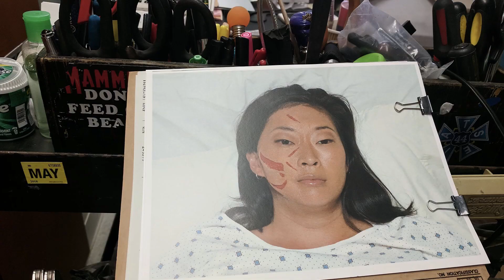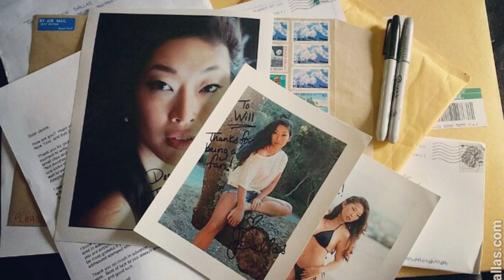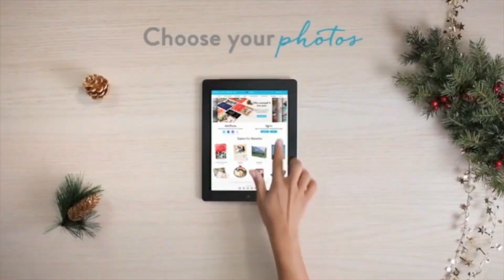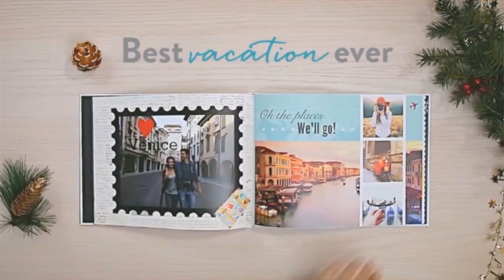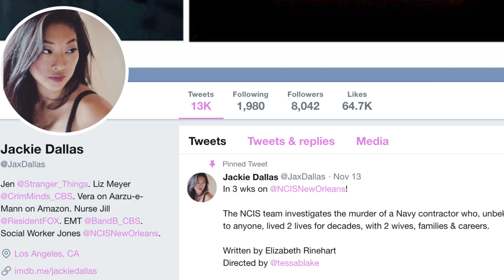Jackie Dallas (Stranger Things) Interview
In this interview, YouTube Reporter Tyler Boronski spoke with Actress Jackie Dallas to discuss her work on Netflix's Stranger Things Season 1.

Topics Discussed:
•Transition from the Medical Field to Acting (1:03)
•Experience from doing Background Acting (2:02)
•Audition Process for Netflix's Stranger Things (5:41)
•Filming Day for Netflix's Stranger Things (9:31)
•Initial Reaction by Friends + Fans when Netflix's Stranger Things came out (12:18)
•Hand Modeling (14:56)